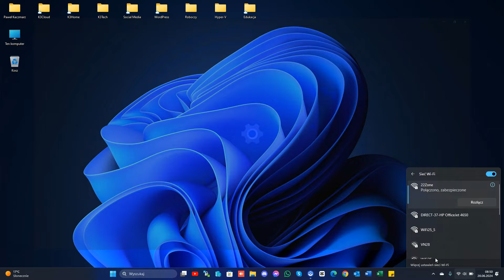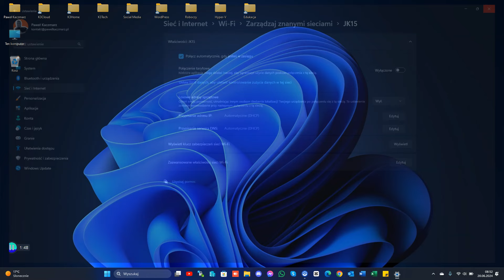Jak sprawdzić hasło zapamiętanej / zapisanej sieci WiFi w Windows 11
Czy kiedykolwiek zapomnieliście hasło do swojej sieci WiFi? W moim najnowszym filmie pokażę Wam, jak łatwo sprawdzić hasło zapamiętanej sieci WiFi na komputerze z systemem Windows 11. To szybki sposób na odzyskanie dostępu bez konieczności resetowania routera!

Co znajdziecie w tym filmie:
🔍 Praktyczny przewodnik krok po kroku, jak znaleźć zapisane hasło WiFi w Windows 11,
🚀 Proste i skuteczne metody, które pozwolą Wam szybko odzyskać zapomniane hasło,
💡 Dodatkowe wskazówki i triki, które pomogą Wam lepiej zarządzać swoimi połączeniami sieciowymi.

Gotowi na odzyskanie kontroli nad swoją siecią WiFi? Kliknij przycisk "Play" i dowiedz się, jak to zrobić już teraz!